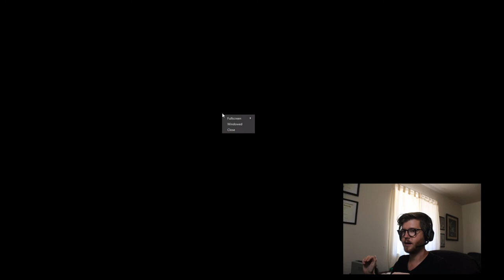SmartMouthware Update 8 7 20 destiny2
Added head tracking to the Smart Mouthware device in response to Colin's request for faster mouse movement and desire to use his infrared head tracker with Smart Mouthware. We also added a proof-of-concept FPS mode to allow a user without use of their hands to play a first person shooter or other first person PC game. The tongue controls are mapped to WASD and left-click, user head position is used to control the characters head motion, similar to VR systems. Jump (spacebar) is activated by slightly jerking the head upwards.